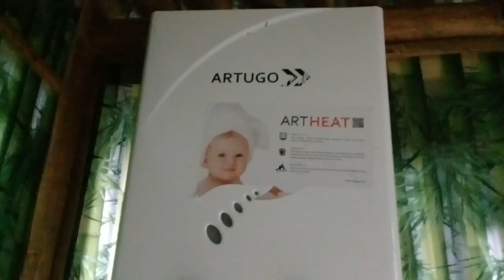KAMAR MANDI UNIK DI PUNCAK GUNUNG GAJAH